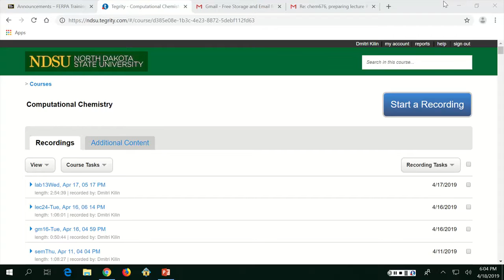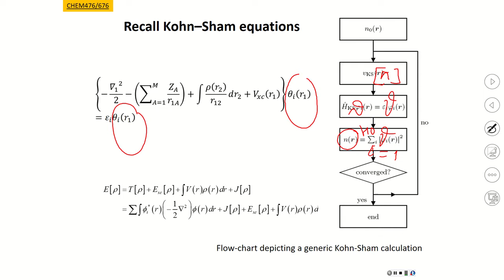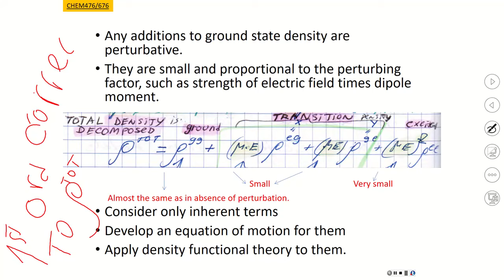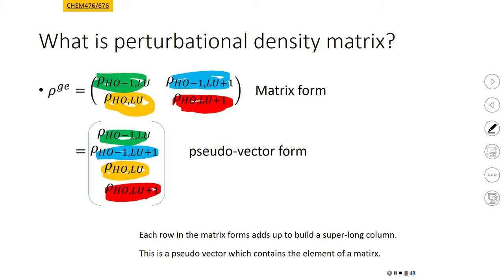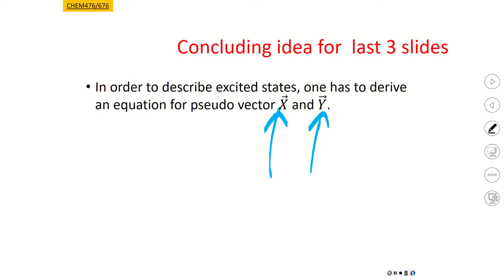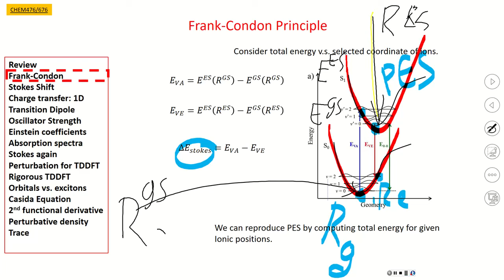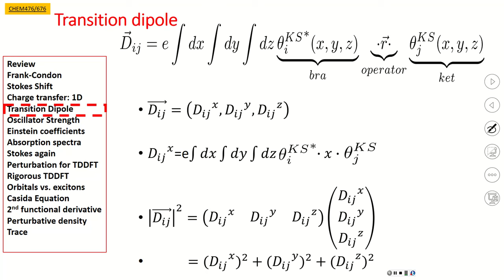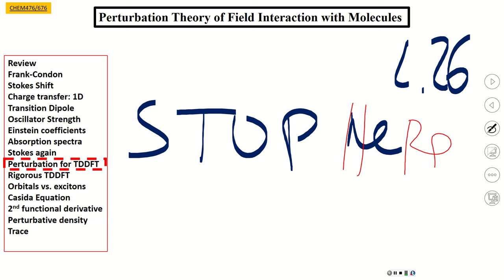CHEM676, 2019, lecture #25, screen